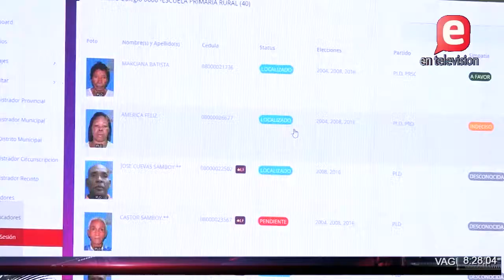REUNIÓN DEL COMITE CENTRAL DEL PLD | PROCESO II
El Comité Central del Partido de la Liberación Dominicana (CC-PLD) escogió, este sábado, por aclamación, un total de 11 precandidatos a la presidencia de la República.